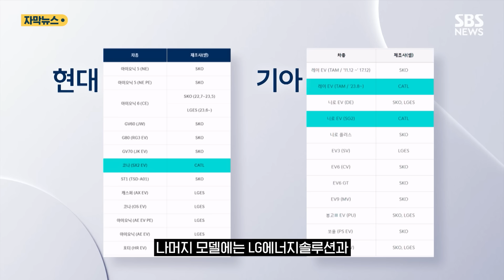쏟아지는 매물에 '비상'…"발등에 불 떨어져" 줄줄이 공개 시작 (자막뉴스) / SBS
서울의 한 중고차 매매 시장.

매물로 나온 전기차들이 곳곳에 주차돼 있습니다.

[중고차 매매상 : 요것도 전기차고, 또 여기도 전기차고. (요즘 전기차 매물이 많아요, 사장님?) (주행 거리가) 10,000km 미만짜리도 많이 나와 있죠, 전기차들은.]

다른 중고차 시장에서도 전기차를 쉽게 찾아볼 수 있는데, 주행 거리가 3천여km밖에 안 된 차량도 있습니다.

지난 1일 인천 아파트 지하주차장 전기차 화재 이후 일주일간 한 중고차 플랫폼에 접수된 전기차 매물은 직전 주 대비 184% 증가했습니다.

매물 중 10%는 불이 난 벤츠 EQ 시리즈 모델입니다.

중고 전기차 가격도 내림세입니다.

현대차 아이오닉5와 테슬라 모델Y의 중고차 가격은 지난달보다 각각 1.97%, 3.36% 하락했습니다.

[박찬영/중고차 매매상 : 팔려고 하는 분들은 이제 문의가 많이 오는데 이거를 저희도 갖다 팔아야 되는데 사려고 하는 분들이 없어요. 가격세는 하락이 될 수밖에 없는 거죠.]

소비자 불안이 좀처럼 잦아들지 않자 현대차에 이어 기아도 배터리 제조사를 공개했습니다.

현대차는 코나, 기아는 레이와 니로 일부 모델에 중국 CATL 배터리를 썼고, 나머지 모델에는 LG에너지솔루션과 SK온 배터리를 장착한 것으로 나타났습니다.

일부 수입차 업체도 공개를 검토하고 있습니다.

[BMW 관계자 : 고객분들 문의 시 배터리 제조사에 대해서 안내를 하고 있고요. 홈페이지 게재 여부는 현재 논의 중에 있습니다.]

윤석열 대통령은 "전기차 화재 대책을 신속하게 추진하라"고 주문했는데, 내일(13일) 국무조정실은 관계부처 회의를 열어 배터리 제조사 의무 공개와 충전율 제한, 화재 예방형 충전기 보급 등의 방안을 논의할 예정입니다.